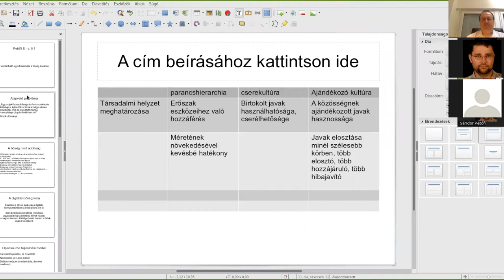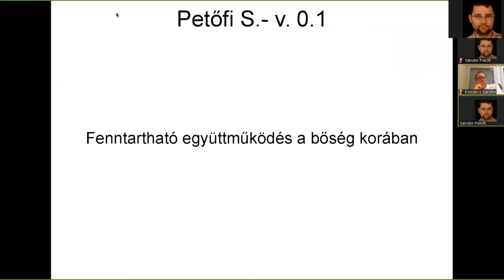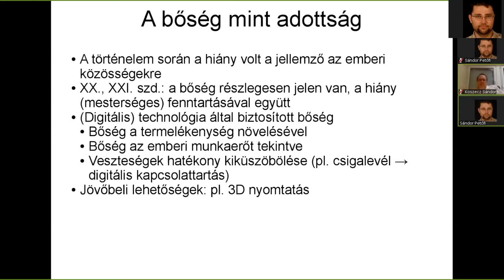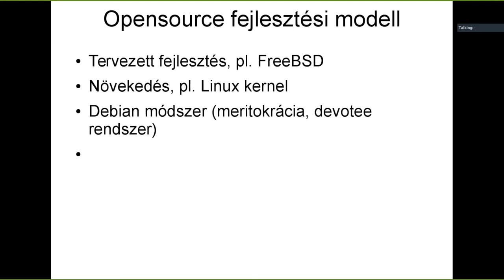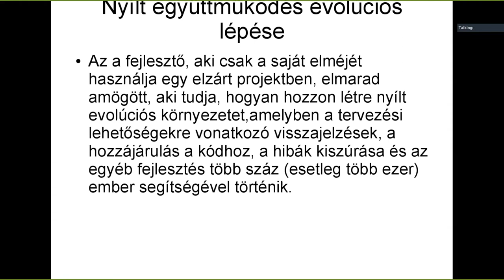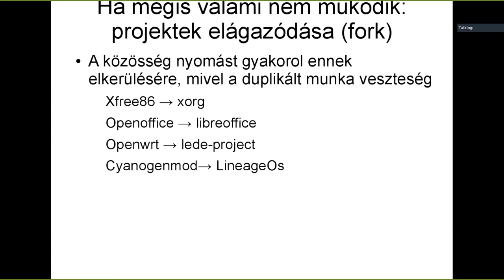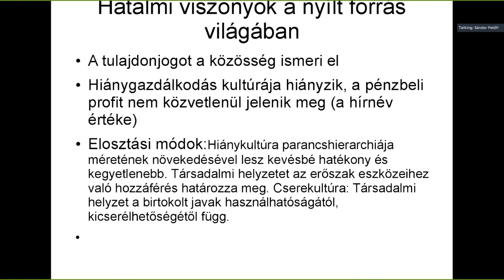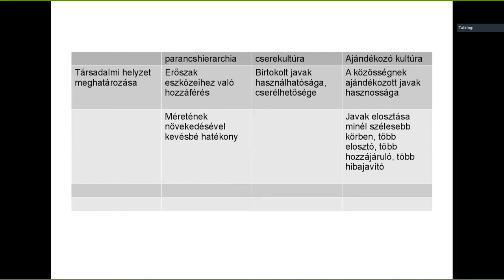Fenntartható együttműködés a bőség korában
Petőfi Sándor előadása az Innovációs Homokozóban 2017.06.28-án.